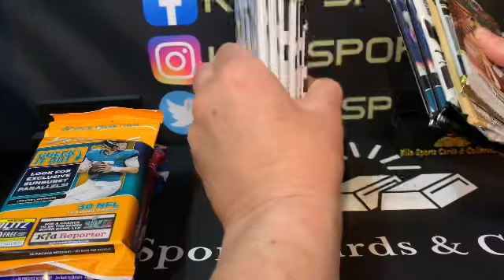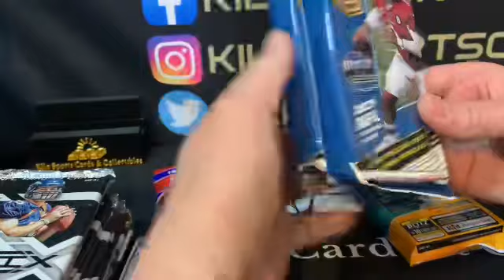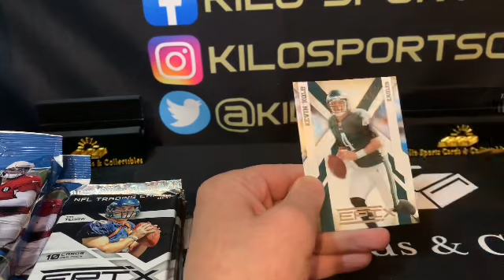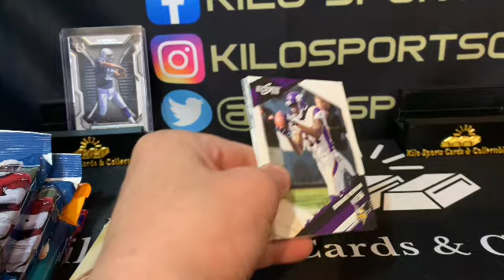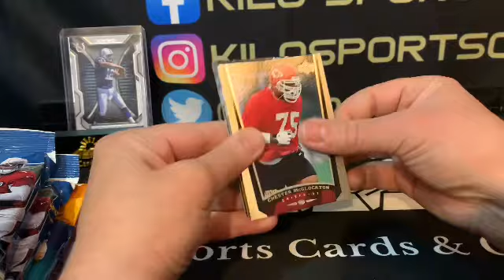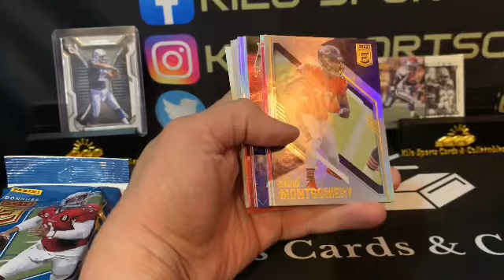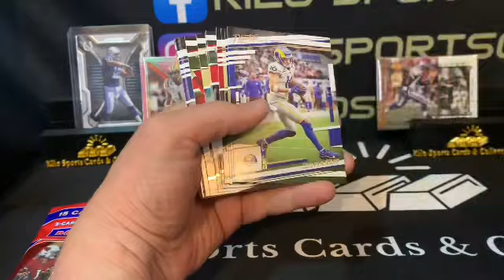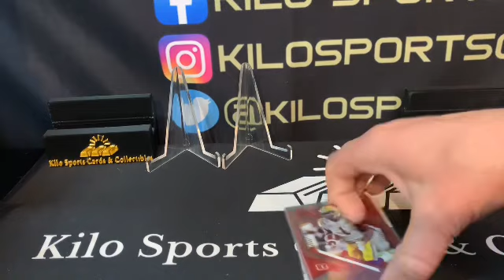💥DID I PULL A LUCK-Y ROOKIE? NICE JA’MARR TOO! 🐯Opening Random Football Packs!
Opening some random football hobby and retail packs. Some oldies but goodies and some modern stuff. Hoping to pull some nice retro rookies!

ABOUT ME: I’m a female collector/seller/buyer/breaker/ripper/addict of all things trading cards. I rip anything and everything that can be ripped. I’m a die hard Dolphins fan and can pretty much tell you any year ANY player from ANY team was drafted even if they didn’t make it. I’m also a Vikings fan and an old school Raiders fan. I love to collect defensive players the most. I also collect Colorado Avalanche. My favorite basketball team is the Grizzlies and favorite baseball team is the Blue Jays. I also love to rip Pokemon/Magic the Gathering. I open any other non-sports cards I can find also from Fortnite to Star Wars. I’ve been a collector/addict since 1999 and love to learn anything I don’t already know about cards. (I don’t always pronounce the names I’m learning correctly though 😊)

Check out my EBay store for most of the cards you see pulled unless they go into my PC of course.

My website is currently under construction but it will be available soon to purchase singles or spots in group breaks. Right now look for group breaks in my EBay store. I’ll post on YouTube when they are listed. I break football, basketball and baseball. Here’s the link though.

I do post breaks on Instagram and Facebook also.